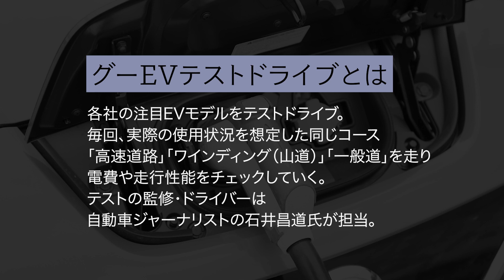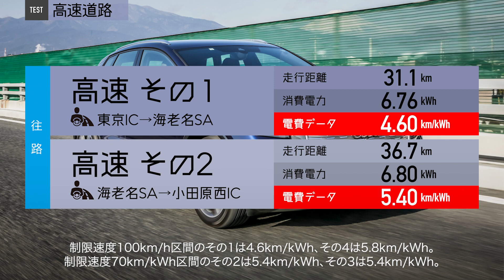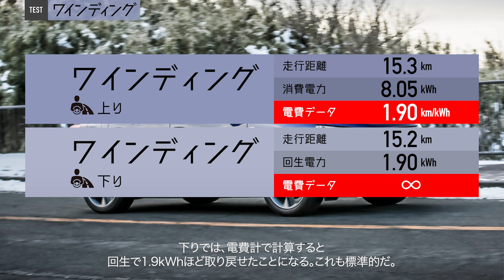アウディ Q4 e-tron【試乗レポート】電費や走行距離を石井昌道氏がテスト！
「グーEVテストドライブとは」
各社の注目EVモデルをテストドライブ。毎回、実際の使用状況を想定した同じコース「高速道路」「ワインディング（山道）」「一般道」を走り、電費や走行性能をチェックしていく。テストの監修・ドライバーは自動車ジャーナリストの石井昌道氏が担当。

石井昌道（いしい まさみち）
自動車専門誌の編集部員を経てモータージャーナリストへ。国産車、輸入車、それぞれをメインとする雑誌の編集に携わってきたため知識は幅広く、現在もジャンルを問わない執筆活動を展開。また、ワンメイク・レース等への参戦も豊富。ドライビング・テクニックとともに、クルマの楽しさを学んできた。最近ではメディアの仕事のかたわら、エコドライブの研究、および一般ドライバーへ広く普及させるため精力的に活動中。

00:14　グーEVテストドライブについて
00:19　アウディ Q4 e-tronのプロフィール
03:03　気になる電費は？
04:46　試乗後のレビュー

【アウディ Q4 e-tron】電気自動車の実力を実車でテスト！【グーEVテスト】

グーネットマガジン：中古車の購入に役立つ情報や新車情報、業界ニュースなど最新情報を配信中！

グーネット中古車：中古車情報を50万台以上掲載中！

グーワールド：輸入車・外車の中古車情報を掲載中！

グーネット新車：新車情報を掲載中！

グーネットピット：車検から車の修理・整備・点検まで、車整備専門店検索はこちらから！

グーネット定額乗り：新車・中古車のカーリース情報を掲載中！

グーネット買取：営業電話一切なしで、愛車の買取相場を無料でシミュレーションできる！車買取・車査定・車売却はこちらから！

　欧州や中国ではクルマを取り巻く環境や政府の補助金政策なども追い風となり、近年、EV（電気自動車）のセールスが急進。対する日本も、普及はまだまだこれからという状況ながら、補助金の充実や新しいEVの登場＆上陸など、EV関連のニュースが次々とメディアをにぎわせている。そうした状況もあり、「そろそろかな」とEVが気になり始めている人も多いのでは？

　とはいえエンジン車とは異なり、EVの所有はハードルが高いのも事実。航続距離や充電効率、使い勝手などは車種によって大きく異なるため、どんなモデルが自分にとってベターな選択なのか見分けるのが難しい。

　本連載は、EVや自動運転車といったクルマの先進技術に造詣が深い自動車ジャーナリスト・石井昌道氏の監修・解説の下、各社の注目モデルを毎回、同様のルートでテスト。実際の使用状況を想定した走行パターンでチェックすることで各モデルの得手不得手を検証し、皆さんの“EV選びの悩み”を解決することを目的とする。

　今回テストするモデルは、アウディの「Q4 e-tron」。世界市場で積極的なEV化を推進するアウディの最新モデルは、果たしてどんな実力の持ち主なのだろうか？

・アウディ Q4 e-tronのプロフィール

　2026年以降、世界市場に導入するニューモデルはEVのみとする方針を明らかにしているアウディ。前年比44.3％増となる11万8196台のEVセールスを記録した2022年のグローバル市場での販売データは、EVシフトを推進するアウディにとってポジティブなニュースといえるだろう。

　なかでも、アウディのEVに対するニーズがかつてないほど高まったのが北米マーケットで、前年比47.3％増となる1万6177台のEVセールスを記録した。そうした躍進の原動力となったひとつの要因が、新たに北米マーケット投入されたプレミアムコンパクトSUV「Q4 e-tron」と「Q4スポーツバック e-tron」だったという。

　存在感あるフォルムを採用したピュアSUVのQ4 e-tronと、スタイリッシュなクーペSUVのQ4スポーツバック e-tronという2種類のボディを設定するQ4 e-tronシリーズは、2022年1月に日本で発表。同年秋にデリバリーがスタートした。

　プラットフォームには、VW（フォルクスワーゲン）グループが開発したEV専用のアーキテクチャー“MEB（モジュラー エレクトリックドライブ マトリックス）”を採用。バッテリーの搭載方法や駆動用モーターのトルクを余すところなくトラクションに変換する後輪駆動レイアウトなど、同じくMEBを採用するVW「ID.4」とは多くの共通点がある。

　現在、日本で展開される「Q4 40 e-tron」、「Q4スポーツバック 40 e-tron」が搭載するバッテリーの容量は82kWh（実容量77kWh）。最高出力150kW（204ps）、最大トルク310Nmのモーターとの組み合わせで、1充電当たり最長594km（WLTCモード）の航続距離をマークする。ちなみに0-100km/h加速は8.5秒（欧州仕様）でクリアする。

　アウディ ジャパンは2022年、EVを展開するディーラー網“アウディe-tron店”に150kWの急速充電器を52基設置したが、充電ネットワークをさらに強化すべく、2023年はアウディe-tron店にすでに設置済みの50～90kWの急速充電器50基を150kW急速充電器へとシフトするという。

　また、アウディ、VW、ポルシェの3ブランドによる独自の充電ネットワーク“PCA（プレミアム チャージング アライアンス）”を進展させ、合計約210拠点、222基の90～150kW急速充電器を段階的に使用可能にするほか、ドイツのニュルンベルクやスイスのチューリッヒに設置されているアウディの都市型充電コンセプト“アウディ チャージング ハブ”を、東京にも設置する計画を発表済みだ。

　EVのハードウェアだけでなく、普及と利便性向上を見据えたインフラ整備にも着手しているアウディ。ここ日本でどのような花を咲かせるのか進展に注目したい。

■グレード構成＆価格

・「Q4 40 e-tron」（620万円）

・「Q4 40 e-tron アドバンスド」（683万円）

・「Q4 40 e-tron Sライン」（710万円）

・「Q4スポーツバック 40 e-tron アドバンスド」（709万円）

・「Q4スポーツバック 40 e-tron Sライン」（737万円）

■電費データ

◎交流電力量消費率

・WLTCモード：145Wh／km

　›››市街地モード：127Wh／km

　›››郊外モード：137Wh／km

　›››高速道路モード：160Wh／km

◎一充電走行距離

・WLTCモード：594km

・【高速道路】速度や気温の影響は感じられるが、リアルといえるデータが取得できた

　東名高速の東京・厚木JCT間は以前にも増して交通量が増えてきていて、朝6：00に東京ICをスタートしても、渋滞とは言わないまでも20～30km/h程度のノロノロ運転になることが多く、電費が良く出てしまう傾向にあったので、ここ数回は朝5:30スタートに変更。撮影の都合などを考慮するとこれ以上早い時間はたいへんに非効率になるのでギリギリだが、その30分で交通量および流れる速度はだいぶ違う。ド早朝なのが信じられないぐらいの交通量はあるものの、70～80km/h程度まで速度が下がることが短時間発生するぐらいであとは制限速度付近で走行できて、その1はほぼリアルと思われる電費がとれた。

制限速度100km/h区間のその1は4.6km/kWh、その4は5.8km/kWh。

制限速度70km/kWh区間のその2は5.4km/kWh、その3は5.4km/kWh。

　その1は前述の通り順調なペースで走行できたが、その4は交通量が多くペースが落ちて、順調に走れた制限速度70km/h区間よりもいい電費になってしまった。また、その1は外気温が1～2℃だったので不利だったことは否めない。この日は6:40頃が日の出で快晴。その3を走った9時ぐらいには8℃まで外気温が上昇した。外気温の変化による影響も少なくなかったと思われる。

・【ワインディング】車重2000kg級SUVとして標準的な数値を記録

　いつもの箱根ターンパイクが凍結のため走れず、並行しているがこちらはサマータイヤでも通行可能な箱根新道を通ることにした。以前にもこういうことはあったのだが、スタート・ゴール地点の高低差はほぼ同じ、走行距離や走行ペースは違うものの、意外と電費的には似通っている。ただし、箱根ターンパイクは交通量が少ないためペースが安定しているのに対して、箱根新道は交通量が多い上にコーナーがタイトなので大型車などがいると一気にペースダウンするなど、バラツキが多いことは否めない。

　そんななかで計測した電費は登りが1.9km/kWh。これまでのテストのデータと照らし合わせると、車両重量2000kg前後のモデルとして……

詳しくは［レポート記事］をチェック！

アウディ Q4 e-tronのカタログ情報はこちら